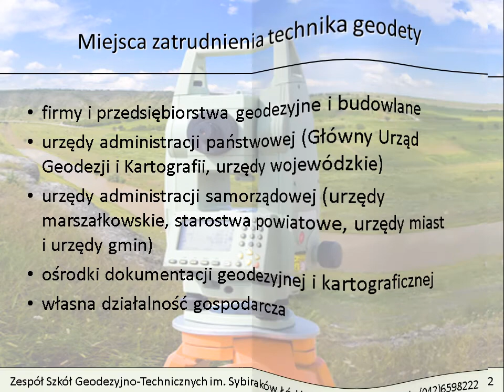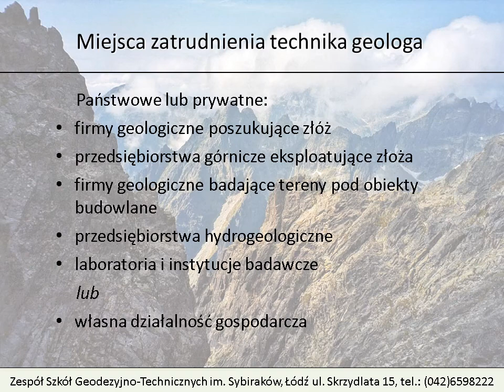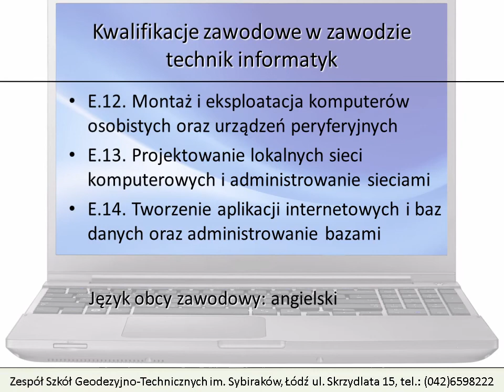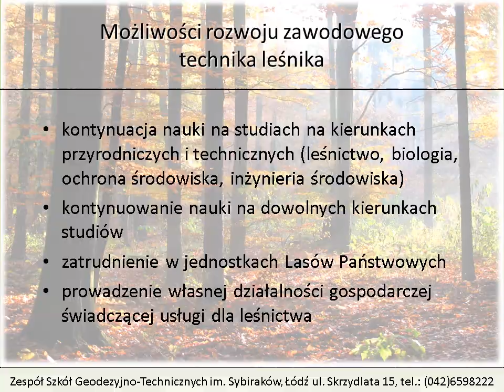Prezentacja zawodów ZSG-T